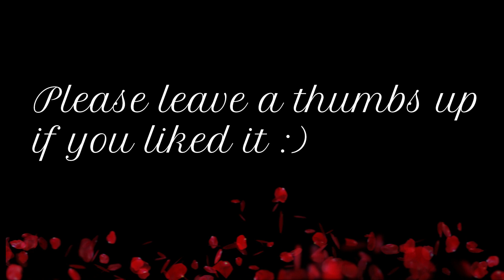ASMR Glove Sounds 3,2,1....Sleep